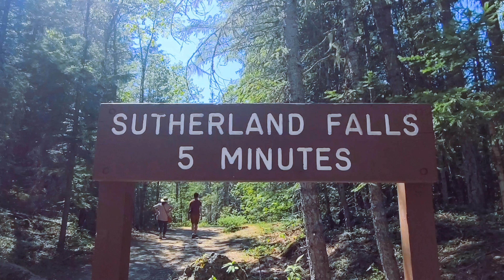Sutherland Falls Revelstoke BC Canada summer 2022